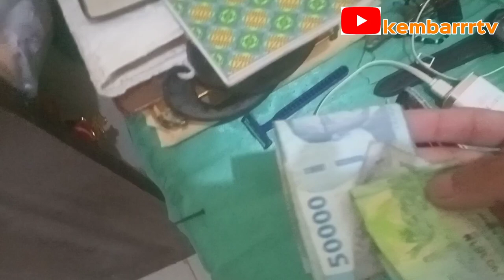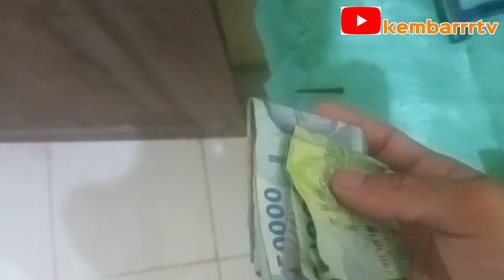MOTIVASI ANAK MUDA BERKARYA DAN KERJA KERAS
belajar dan semangat dalam meraih mimpi
Biarkan orang berkata yang penting tujuan kita mulai & berkarya tidak merugikan orang lain humble hustel focus your goals soal proses biar Allah yang  ngatur

Enjoyyy guys